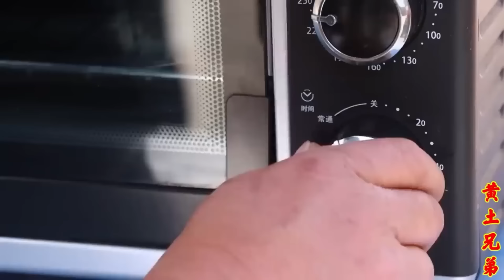黄土兄弟祝考生们金榜题名！胖星星做了酱香猪蹄，卤味十足太香了！【黄土兄弟】